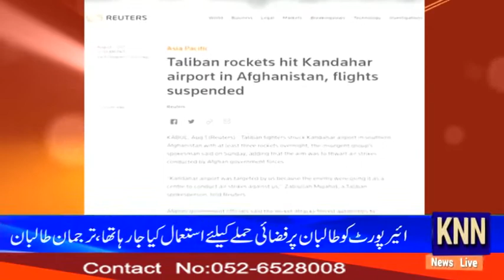Afghanistan Qandhar K Air port Pr Rocket Hamla # KNN NEWS LIVE 01 AUGUST 2021